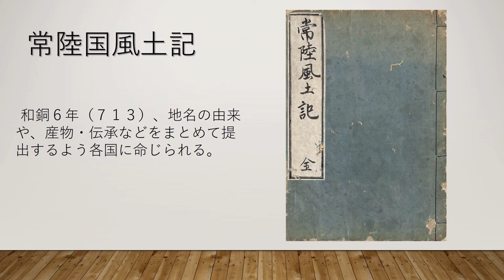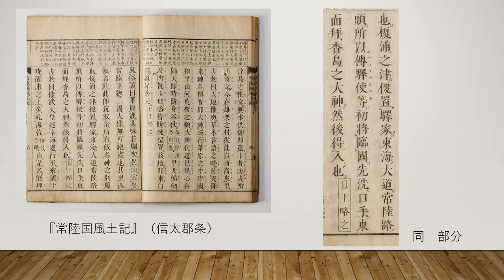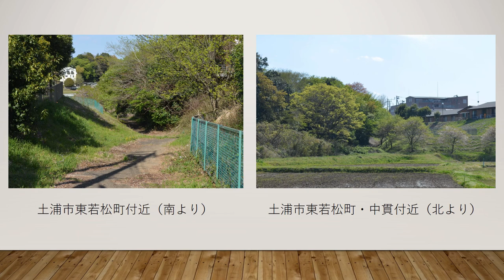土浦市立博物館 おうちもミュージアム13「風土記が伝える古代東海道」